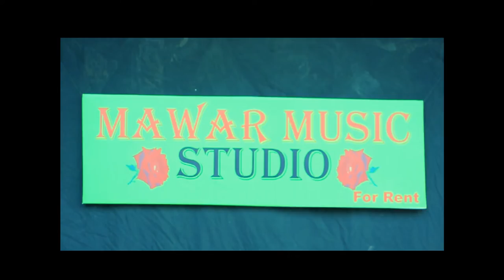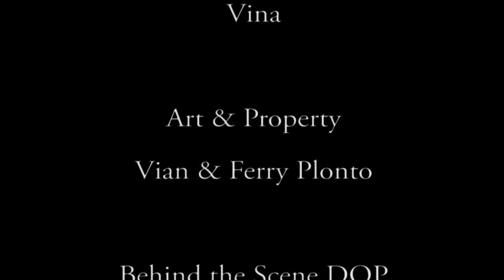Faith of God - Suicide Suffering Death ( Official Video )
Silahkan dukung kami! Seikhlasnya aja, biar kami semangat terus bikin konten baru yang berkualitas buat kamu :) klik aja di sini

Video Produksi di kisaran Tahun 2013, Low Production Low budget but High Enthusiasm and passion. Dedicate to those who stay brutal Kudus Underground Scene, Hail!! Fuck You we re from Kudus Legion!!

Kisah Dalam video ini kami dedikasikan buat rekan-rekan yang memiliki genre sejenis Punk, Hardcore, Death metal. Grindcore, Black metal yang pernah mengalami sendiri perlakukan tidak adil berupa larangan oleh pemilik studio musik gara-gara kami memainkan musik yang tidak bisa dinikmati awam dan hanya merusak equipment.. wadehell!! so this is our full revenge!!! suck your dick you turd!!

Video Sudah mendapatkan ijin oleh yang bersangkutan untuk di Publikasikan.